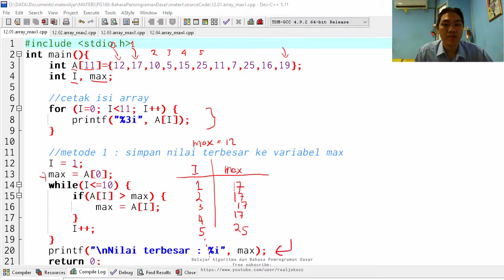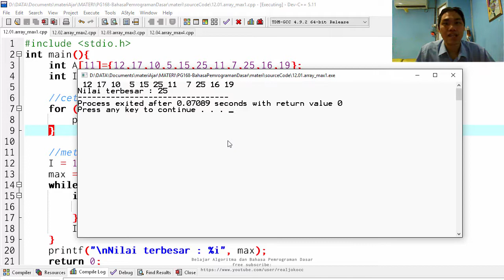belajar algoritma : 12.01 Menampilkan nilai terbesar di array 1 dimensi,bahasa C, bahasa Indonesia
video praktek mata kuliah bahasa pemrograman dasar pertemuan 12.
Tema :program mencari bilangan terbesar pada array 1 dimensi dengan bahasa C
thanks to :
1.M. Sjukani: untuk ilmunya
2.Painem, Solichin untuk diktatnya
3.Agnes A : untuk motivasinya.